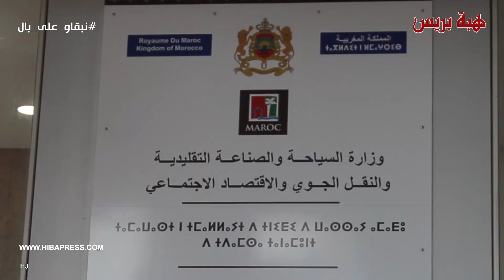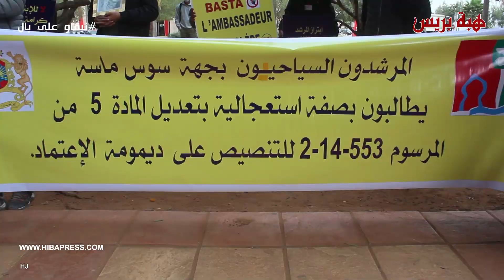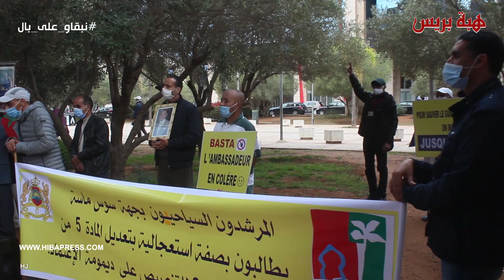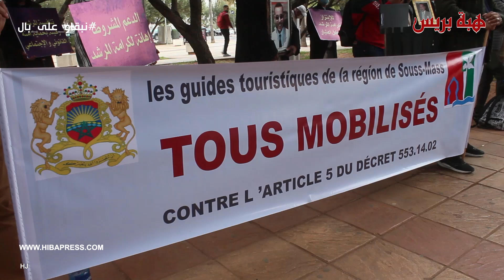مرشدو قطاع السياحة يحتجون أمام وزارة السياحة بالرباط